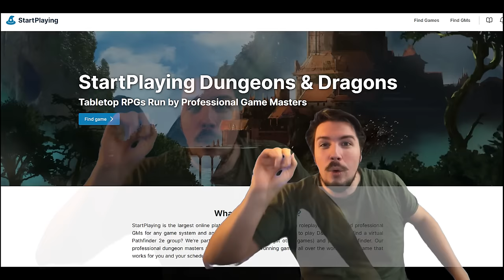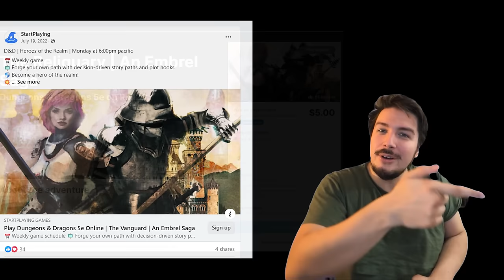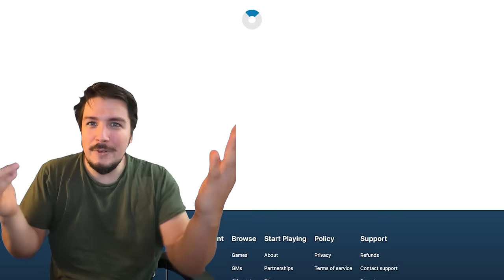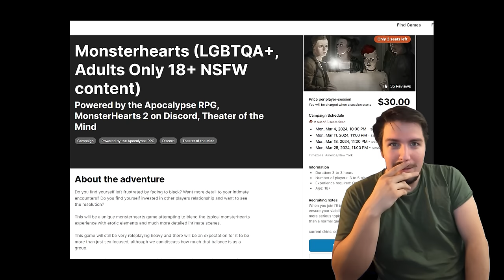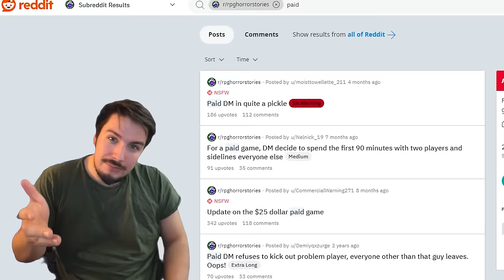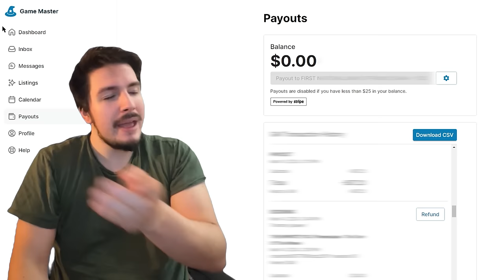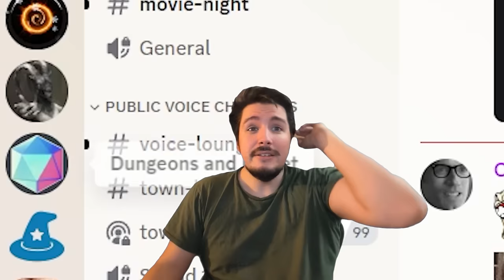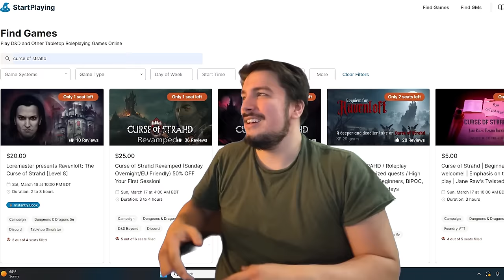I Tried Running Paid D&D Games For A Year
About a year ago, I signed up as Dungeonmaster (or DM) on Startplaying, also known as SPG. Here's what I think about the site, using it as a player and as a DM.
Want a seat at one of my games?
00:00 - Intro
04:33 - SPG as a Player
15:28 - SPG as a DM/GM
26:04 - Conclusion